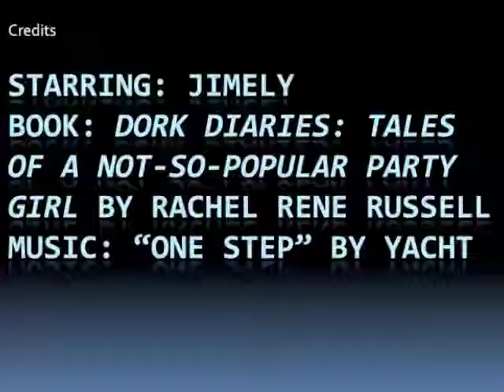Dork Diaries Tales of a Not-So-Popular Party Girl Book Talk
Jimely recommends the first Dork Diary book from the Harry Kizirian library.